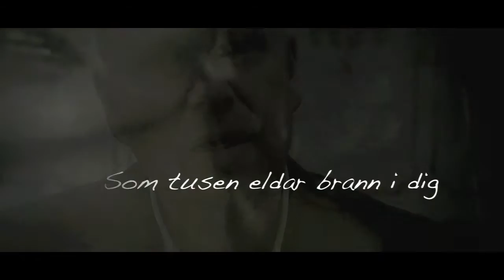Lasse Kronér feat. Anna Christoffersson - Som om ingenting har hänt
Singel från albumet ”Nu”

Text: Lasse Kronér

Video: Claes Sjöberg

Musiker:

Anders Kjellberg: Trummor
Fredrik Bergman: Bas
Per Hovensjö: Gitarr
Anders Widmark: Piano
Håkan Glänte: Keyboards, programmering
Nicola Boruvka: Violin
Pelle Appelin: Violin
Magnus Lundén: Viola
Petra Lundin: Cello

Producent: Håkan Glänte
Tekniker: Åke Linton
Mastring: Classe Persson

Inspelad i Studio Bohus, Svenska Grammofonstudion och Stargazerstudion